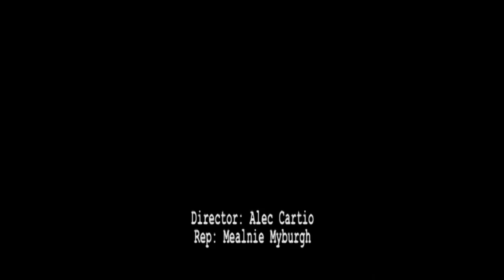Alec Cartio Video Reel 2